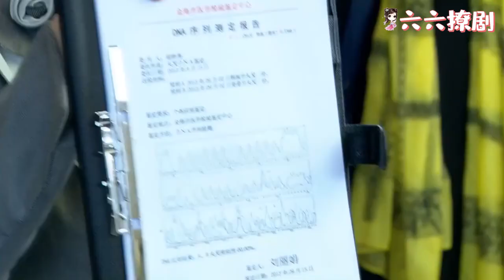丈夫为了前途抛弃妻子，不料董事会关键时刻妻子突然出现，给他沉重一击！